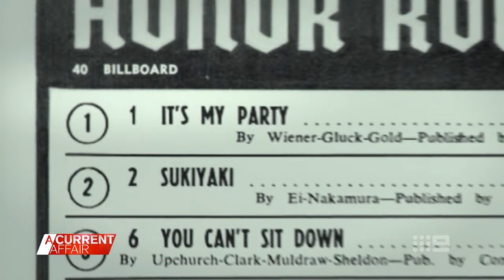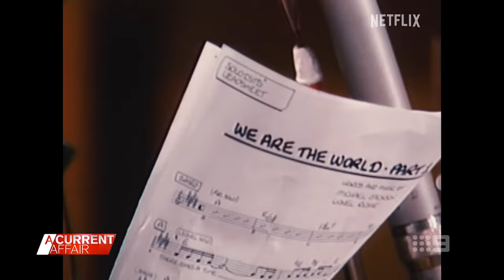How a boy from Chicago became legendary music producer Quincy Jones | A Current Affair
| Quincy Jones left the stage this week, aged 91, after seven decades helping create some of the greatest music of our times and a soundtrack to our lives. (Broadcast 9 November, 2024)